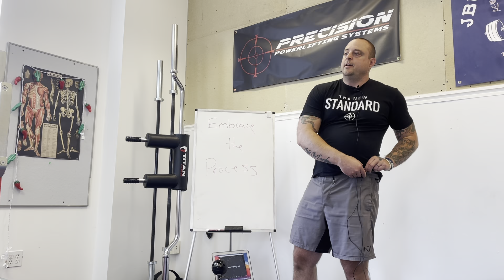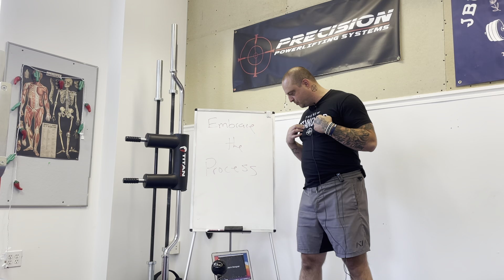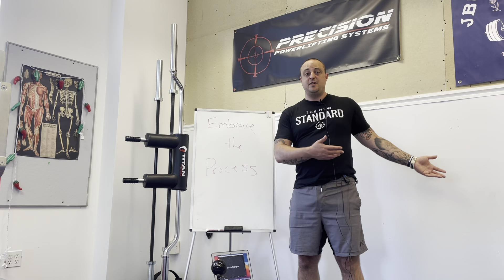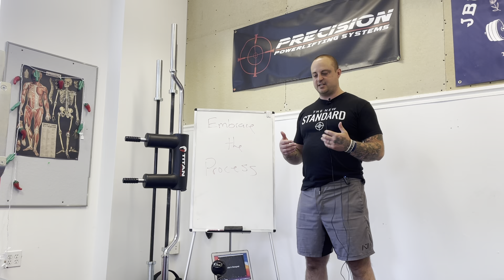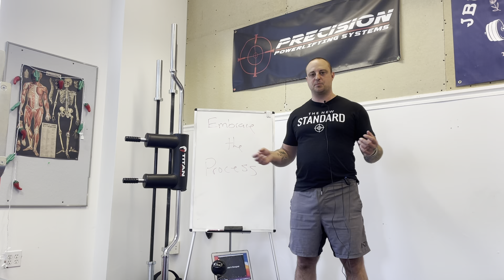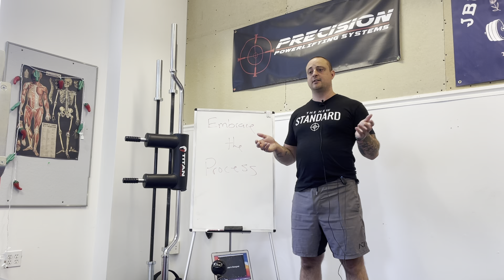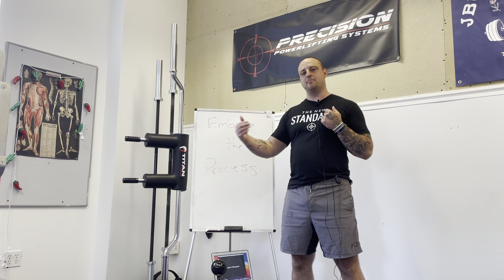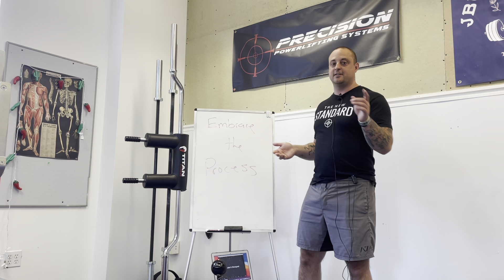Embrace the Process